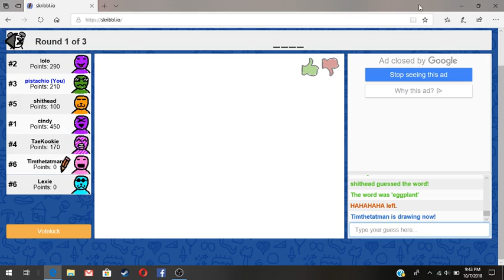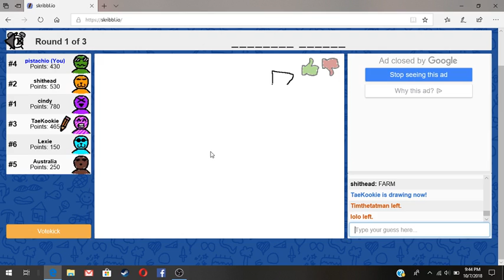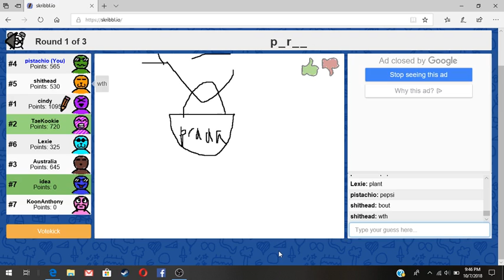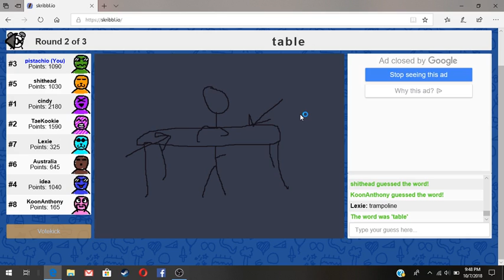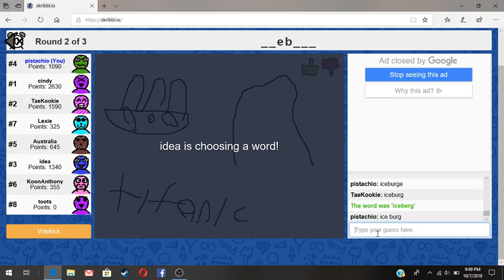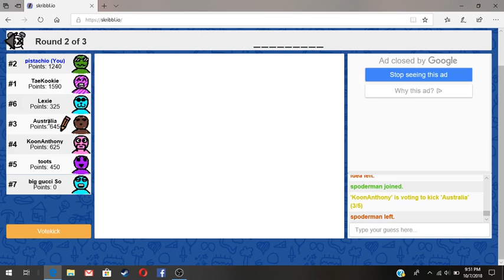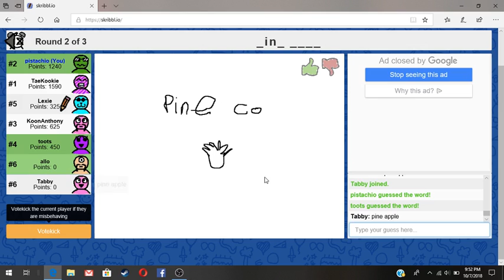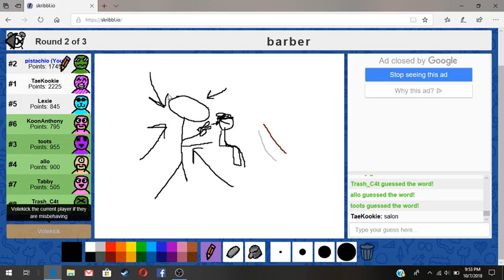First time playing scribble.io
My first time playing a drawing game.  Hey if you want to play with me then tell me and well play together as it is free.  Sorry for the delayed upload I'm working on something big to show you guy, but that's later.